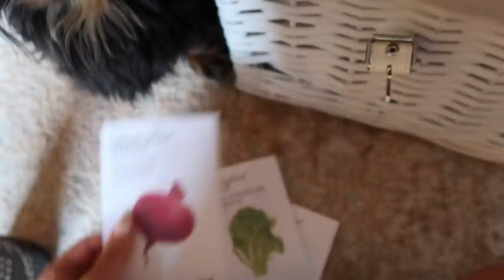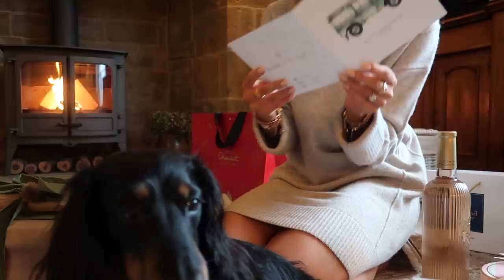SNOW DAY IN THE COTSWOLDS // Vlogmas Day 3 // Christmas In The Cotswolds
SNOW DAY IN THE COTSWOLDS

AD - this video includes a paid integration with Monica Vinader

Chapters:
00:00 - Intro
3:00 - Monica Vinader Pieces
17:45 - Birthday Unboxing
28:08 - Christmas Nails
29:47 - Chiropractor Session